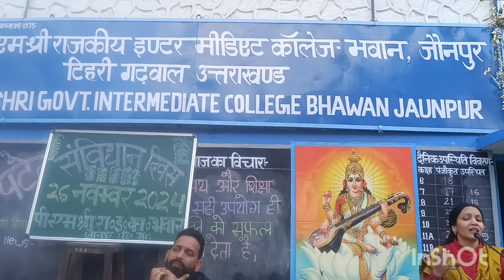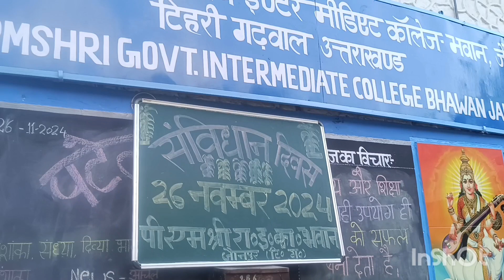sanvidhan Divas Manaya Gaya GIC Bhavan Jaunpur Tehri Garhwal# viral video# viral vlogs# viral